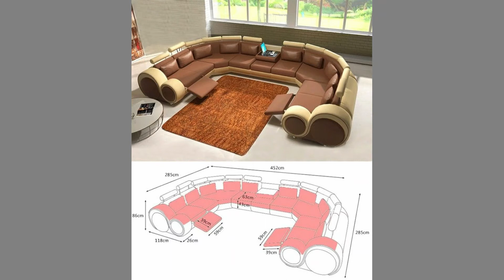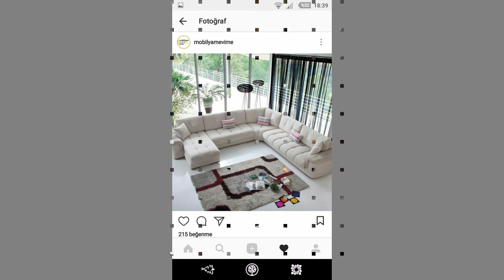100+ Modern U-Shaped Corner Sofa Set Design Ideas/ Living Room Furniture designs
Today we have brought to you modern U-shaped sofa design ideas for your inspiration. Watch the video until the end to never miss a thing and choose an inspiring design for your next project.